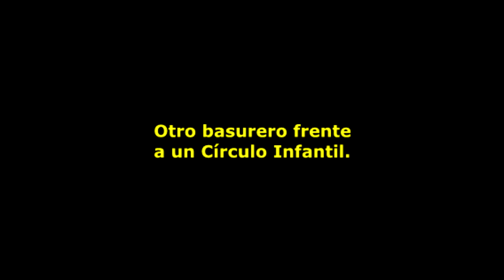Otro basurero frente a un Círculo Infantil